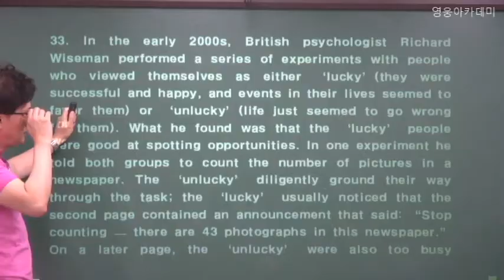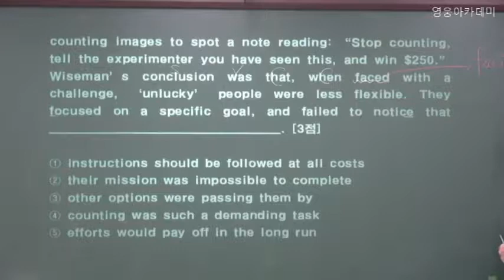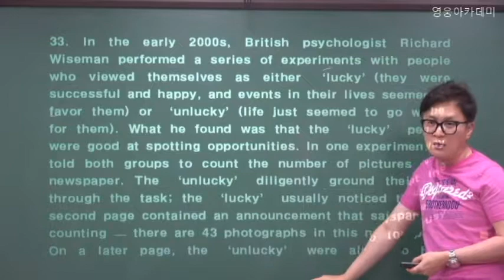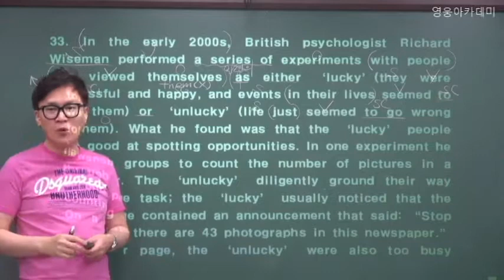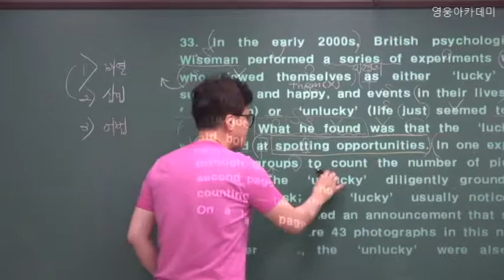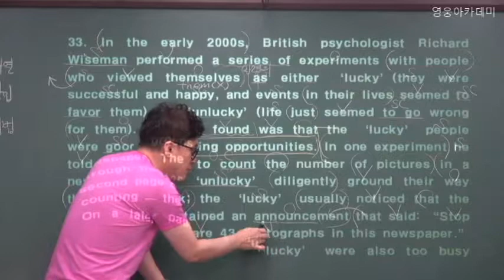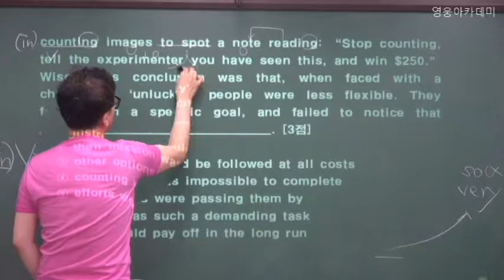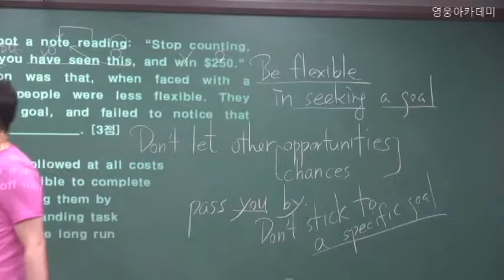(주)영웅아카데미-2018년 6월 고2 전국연합학력평가 33번 해설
영웅아카데미 한효섭원장의 2018년 1학기 2회고사 대비 수업영상입니다.